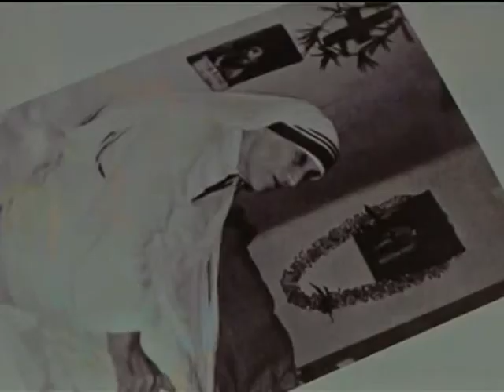Mother Teresa’s sainthood “dream come true” in Kolkata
Mother Teresa's approaching canonisation is helping to give people in the Indian city of Kolkata immense pride in their relationship with the Roman catholic nun who spent her entire life serving the poor the dying on its streets.